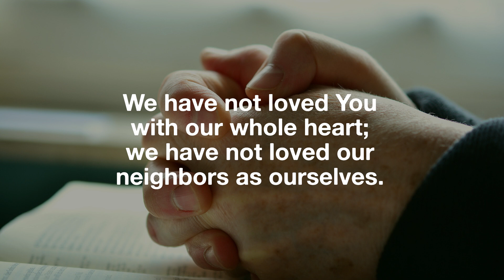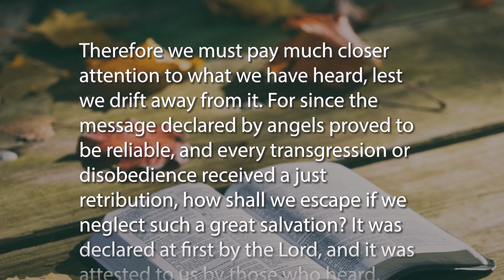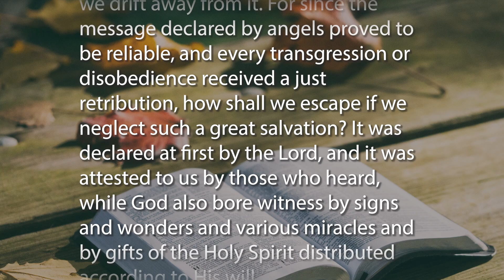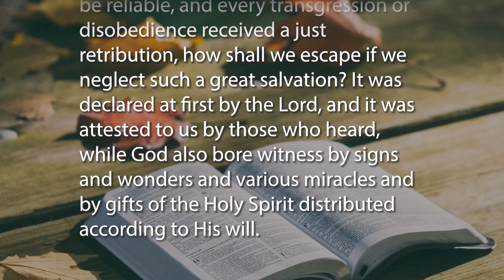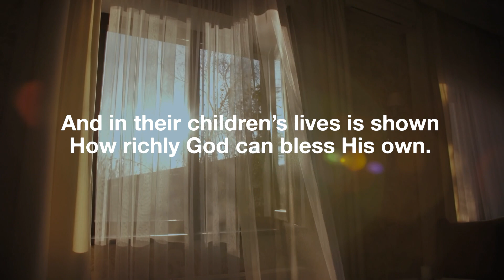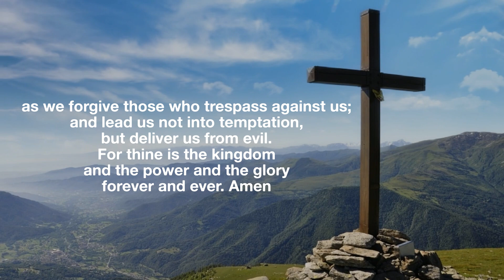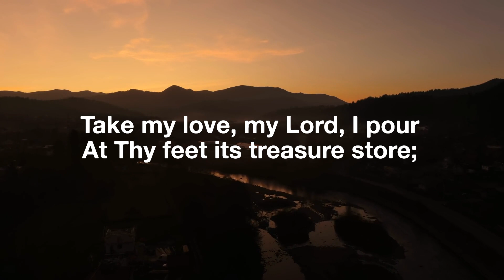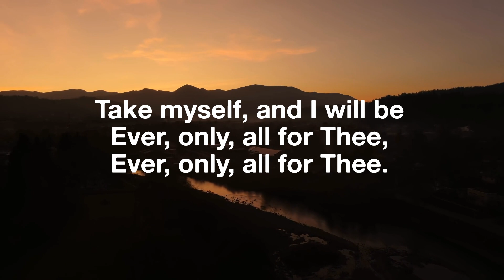October 6 Service | CLC Wausau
Weekly online service for October 6, 2024
First hymn: Oh, Blest the House
Closing hymn: Take My Life and Let It Be
Sermon based on the text of Hebrews 2:1-4

We invite any who are in the area to worship in person with us! You can visit Christ Lutheran Church (clc-wausau.org) for more information on our church.
If you are looking for a Lutheran church in your area, the LCMS has resources to help!
If you like the work that we do here at Christ Lutheran and would like to donate to help support our mission and ministry, you can do so

God’s blessings on your day!